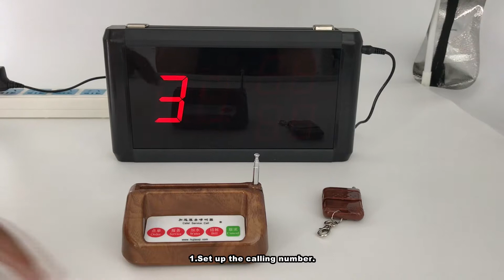CTM699 work with 5 key call buttons CTT05 wireless calling systems